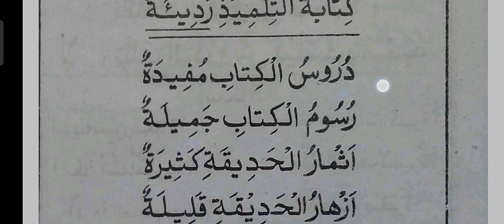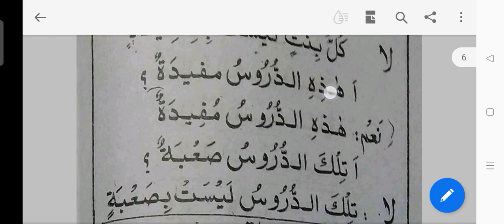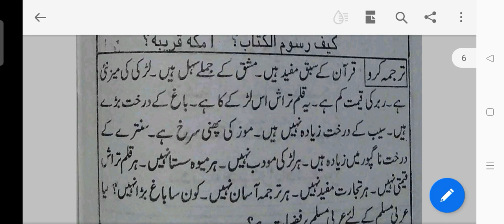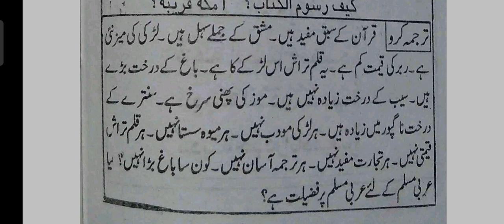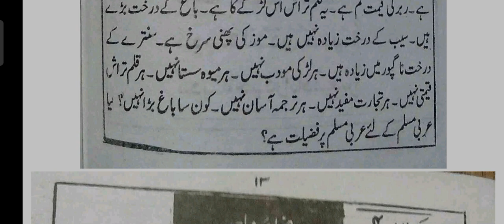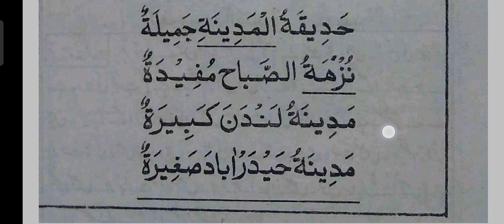Minhaj ul Arabia part 2 lesson no 3